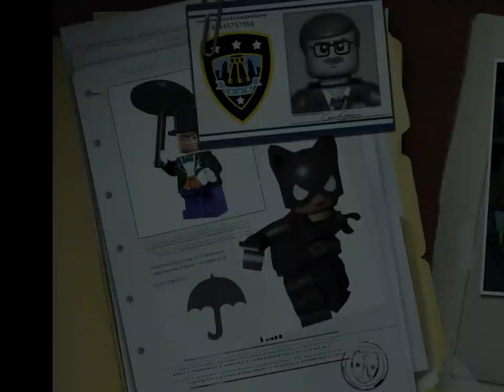LEGO® Batman™ - Episode 10 - Penguin's Lair.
LEGO® Batman™ 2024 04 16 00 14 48. LEGO® Batman™ - Episode 10 - Penguin's Lair.